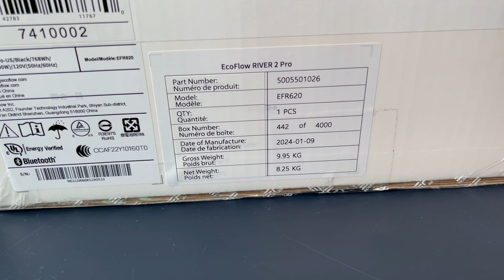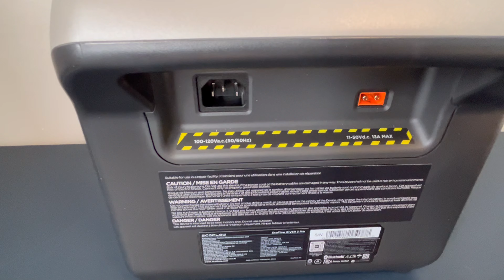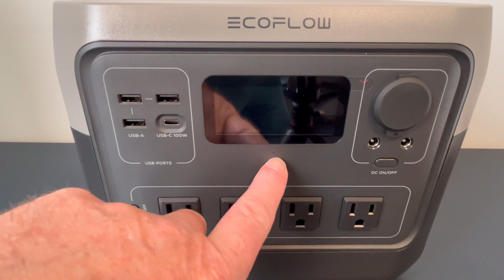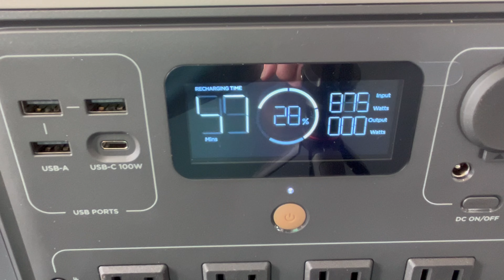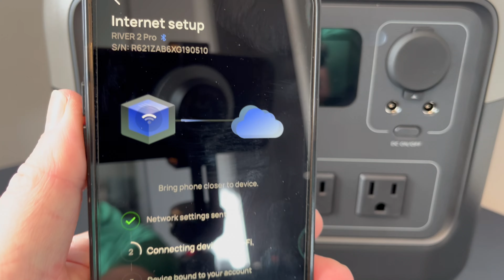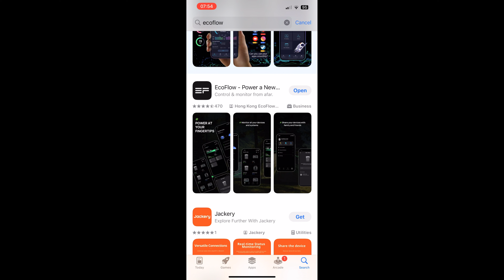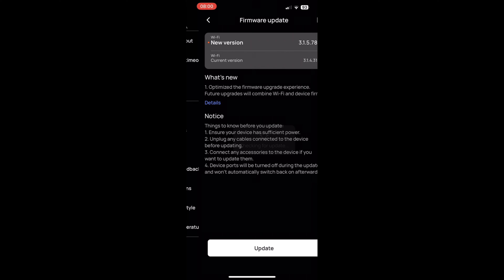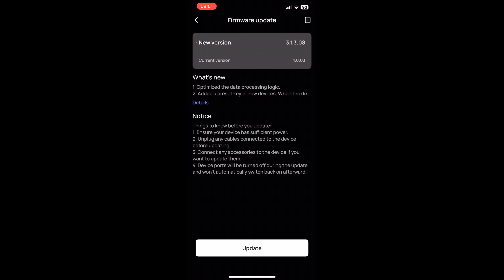Ecoflow River 2 Pro unboxing | $539.99 @ Costco | Battery Backup | Camping Essentials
Unboxing the EcoFlow River 2 Pro was quite an exciting experience, especially if you're into portable power stations and eco-friendly technology. Here’s what you might typically find inside the box:

EcoFlow River 2 Pro Unit: The main component, which is the portable power station itself. It's likely compact and sleek in design, designed to be easily portable yet powerful.

Charging Accessories: This usually includes a wall charger and possibly a car charger. These are used to recharge the EcoFlow River 2 Pro from standard outlets or your vehicle.

User Manual and Documentation: Essential for understanding the product features, specifications, and how to safely operate it.

Cables: Depending on the model, there might be various cables such as USB cables, DC cables, or adapters to connect different devices to the power station.

Carrying Case or Bag: Some packages include a carrying case or bag to conveniently transport the power station and its accessories.

Accessories: This could vary but might include additional adapters, connectors, or tools specific to the EcoFlow River 2 Pro.

Warranty Card: Information on warranty coverage and how to register your product for support.